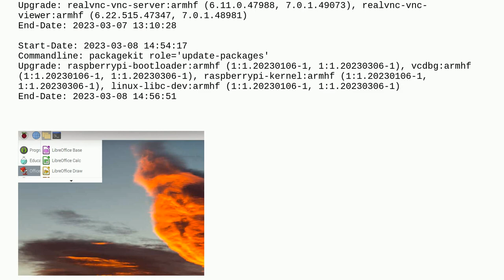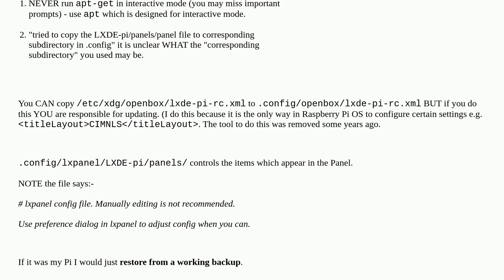Raspberrypi: After kernel update windows appear stuck in the corner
After kernel update windows appear stuck in the corner

A special thanks goes out to the awesome community

  pi-3b+ lxde raspberry-pi-os-bullseye